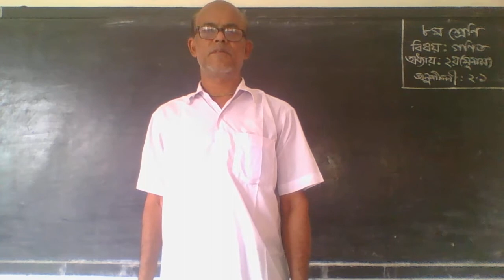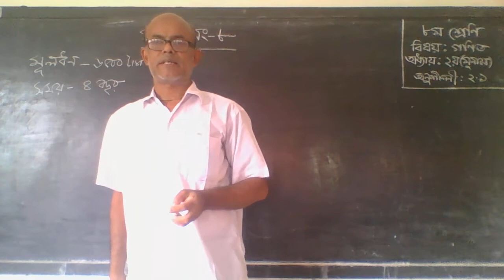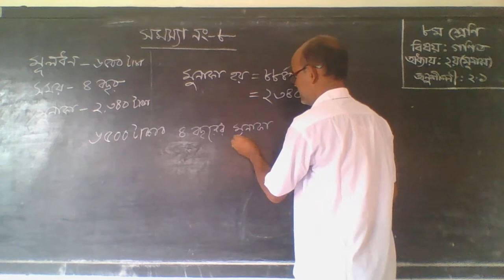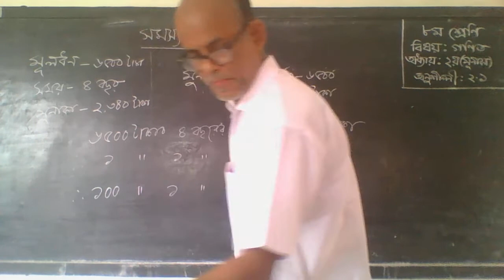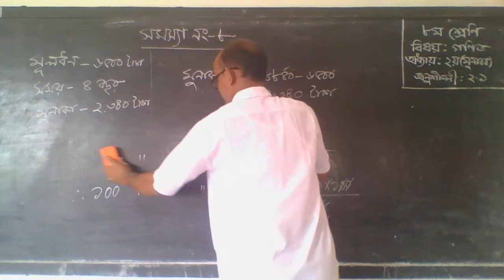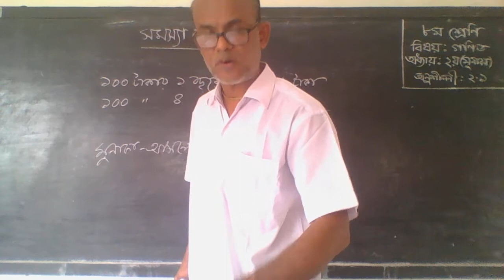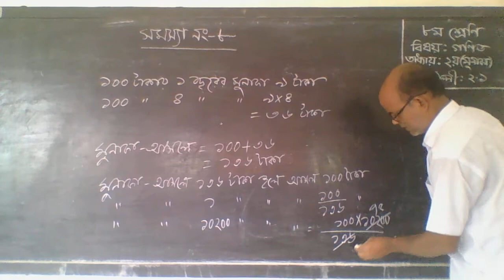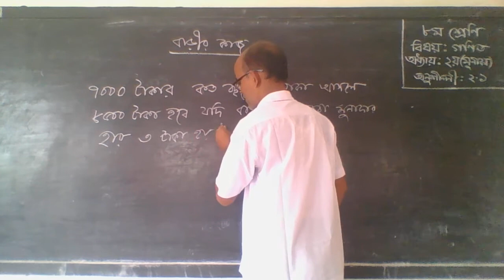৮ম শ্রেণি, অধ্যায়- ২য়, পাঠ-মুনাফা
মাধ্যমিক বিদ্যালয়ের ৮ম শ্রেণির গণিত বিষয়ে ২য় অধ্যায়। পাঠ-,মুনাফা